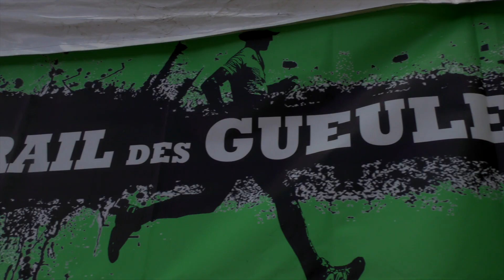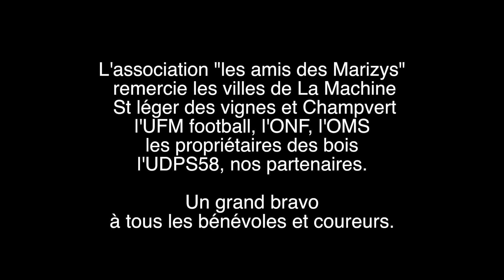Trail des Gueules Noires